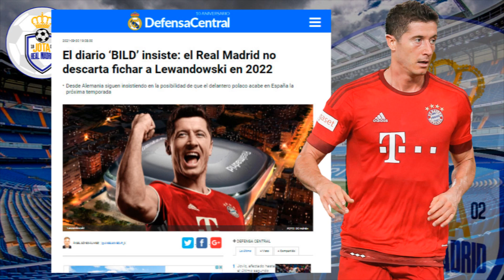😳 YA NO HAY MOTIVOS | BILD insista en el posible fichaje de Lewandowski por el R.Madrid pero...